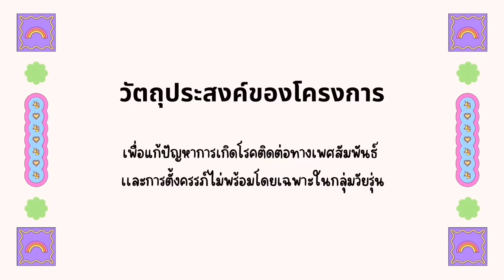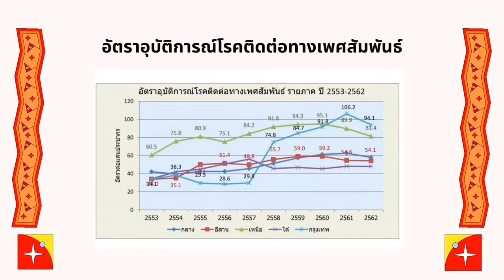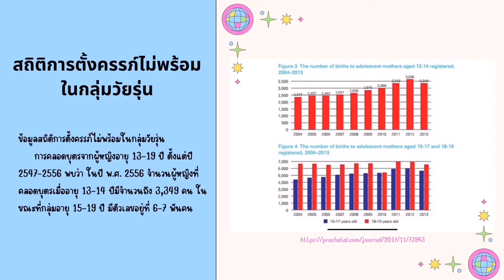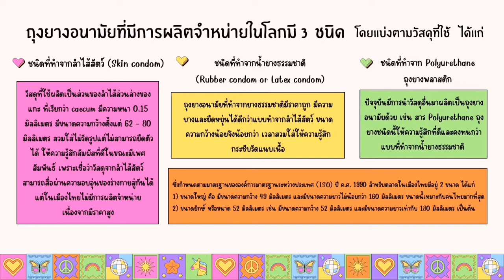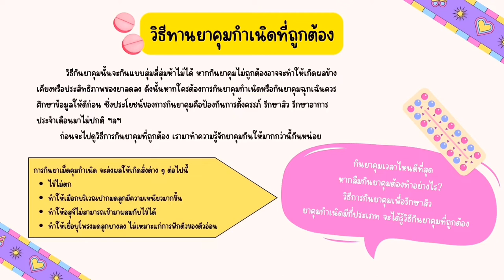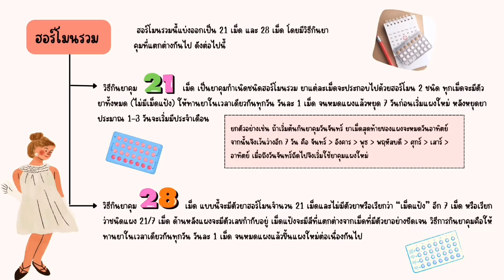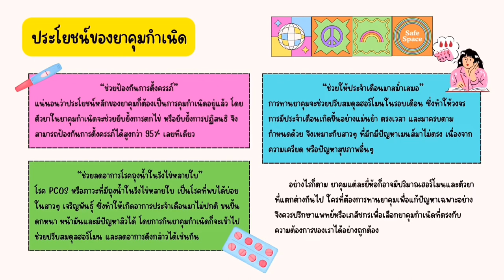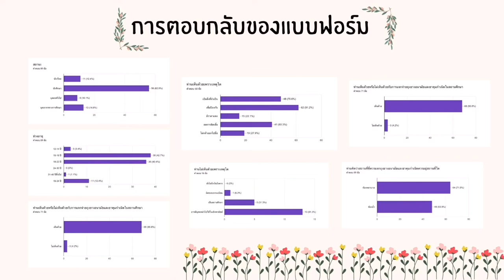โครงการ เห็นด้วยหรือไม่กับการแจกจ่ายถุงยางอนามัยและยาคุมกำเนิดในสถานศึกษา กลุ่ม 2053